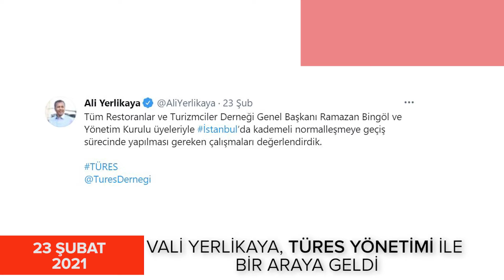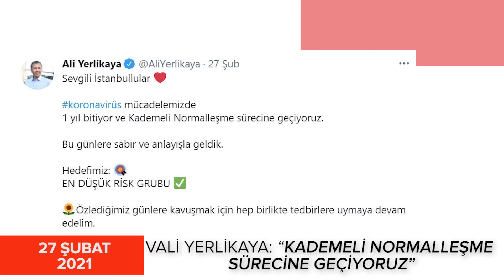Haftanın Özeti (22 Şubat - 1 Mart 2021)